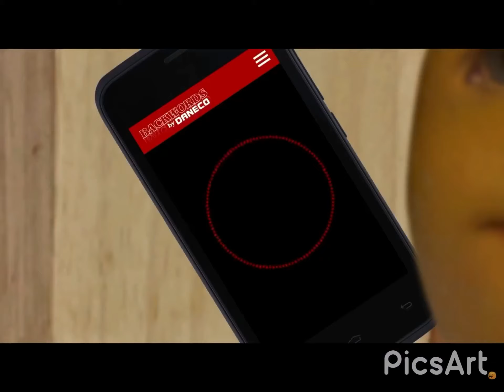I tried to make a ytp